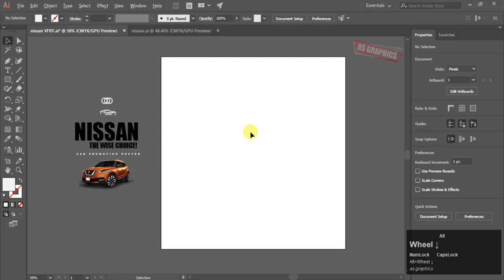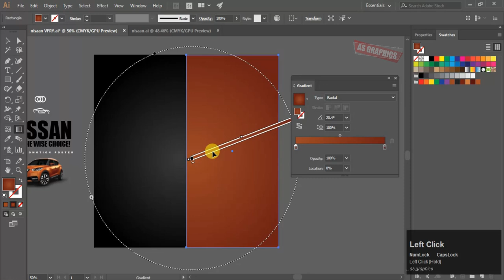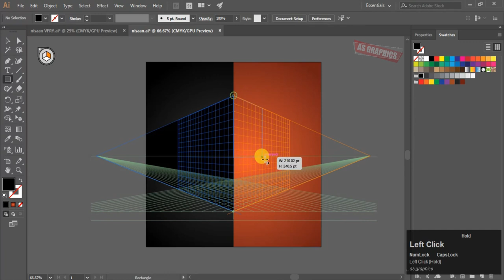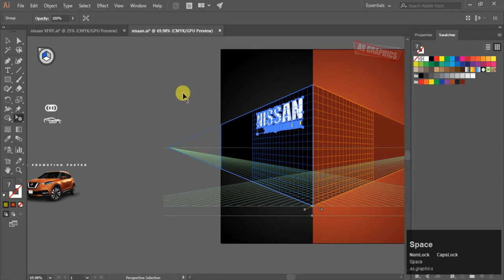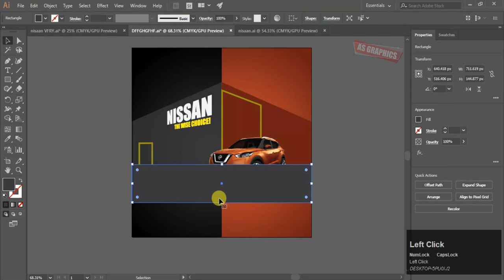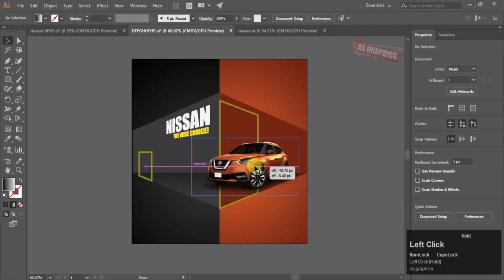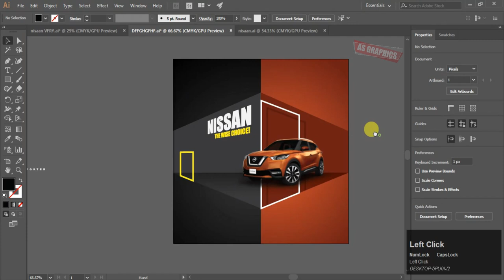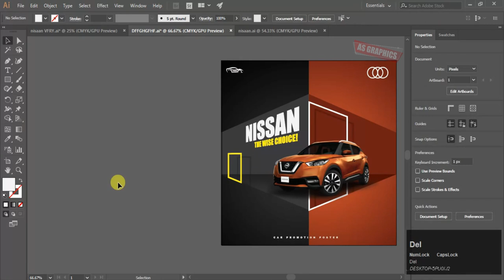Social Media Post Design for Nissan Car Company | adobe illustrator 2022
(As Graphics )